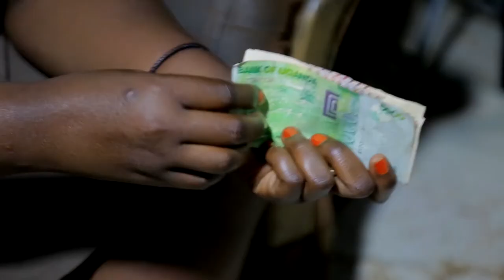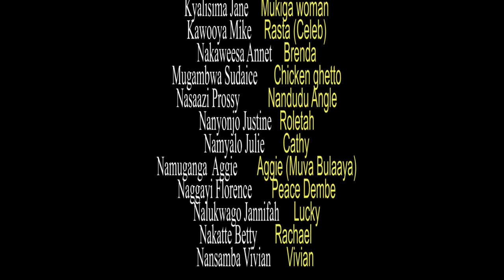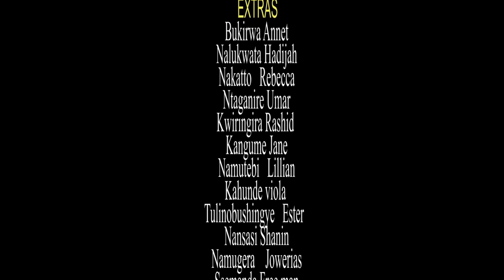KIRIBEDDA EPISODE 47 New Ugandan movie 2022 (Kina Uganda)